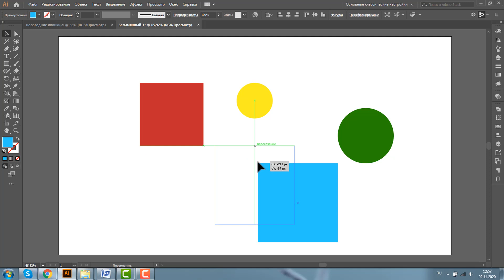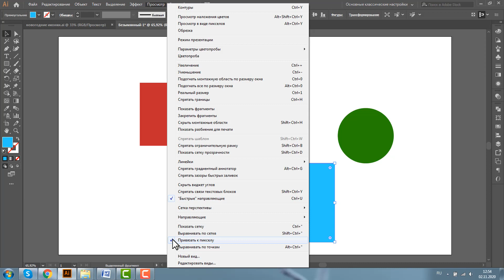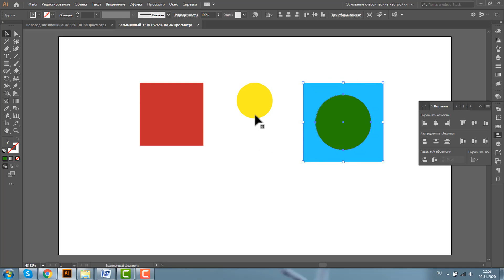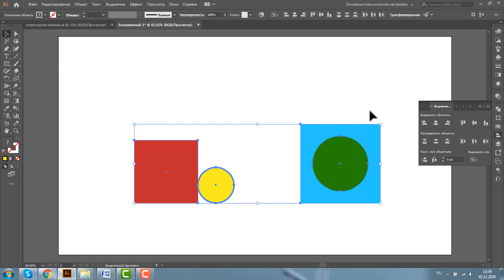ВЫРАВНИВАНИЕ ПО КЛЮЧЕВОМУ ОБЪЕКТУ. ИЛЛЮСТРАТОР ДЛЯ НАЧИНАЮЩИХ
МИНИ-КУРСЫ ПО ADOBE ILLUSTRATOR:

1. ВРЕМЯ ОТКРЫТОК

2. НОВОГОДНИЕ ИКОНКИ

3. ЕЩЕ РАЗ ПРО ЛЮБОВЬ